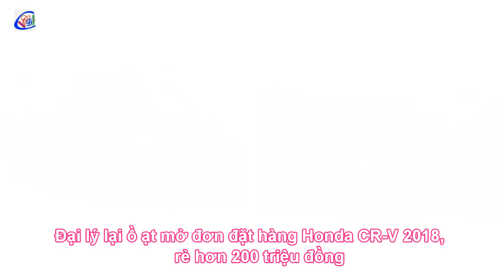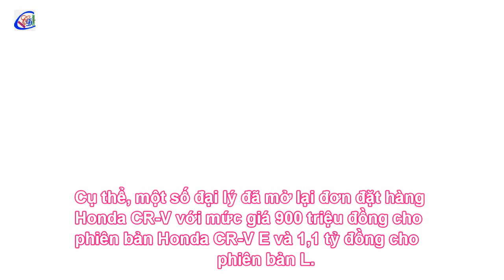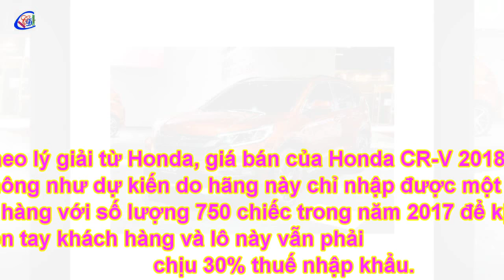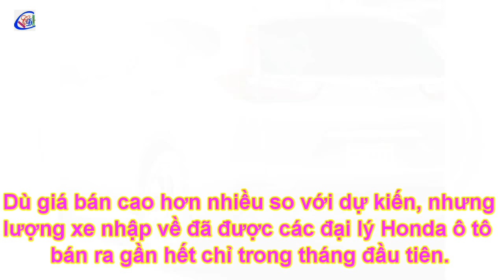Honda CR V 2018, giá rẻ hơn 200 triệu đồng Đại lý mở đơn đặt hàng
Sau khi bán ra hết lô Honda CR-V đầu tiên, các đại lý ô tô Honda lại ồ ạt mở đơn đặt hàng cho mẫu Honda CR-V tiếp theo với mức giá rẻ hơn tới 200 triệu đồng.